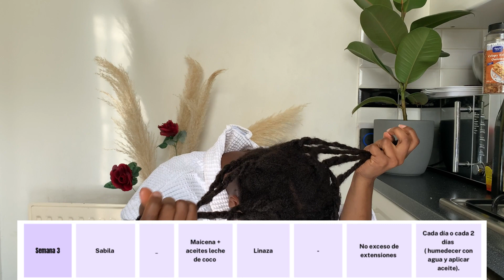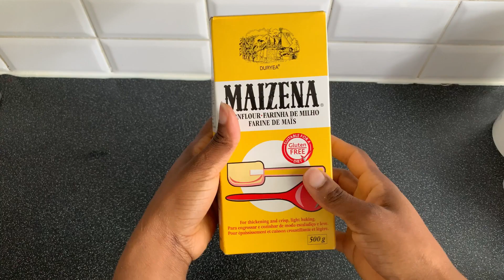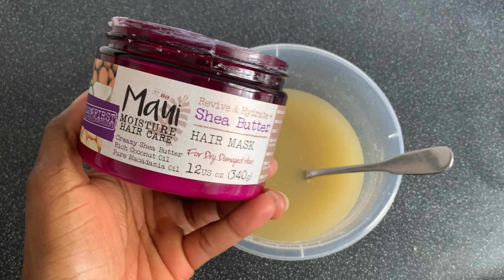MASCARILLA DE MAIZENA PARA EL CABELLO SECO Y MALTRATADO | COMO eliminar el FRIZZ DEL CABELLO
Aqui te comparto una mascarilla de MAIZENA para el cabello SECO y MALTRATADO, para eliminar el FRIZZ, lo dañado DEL cabello RESECO. ideal para afro y rizado. (maicena)